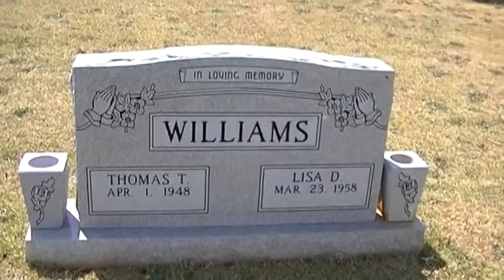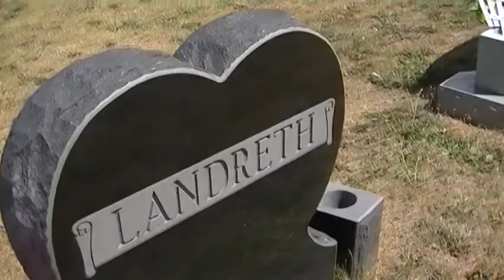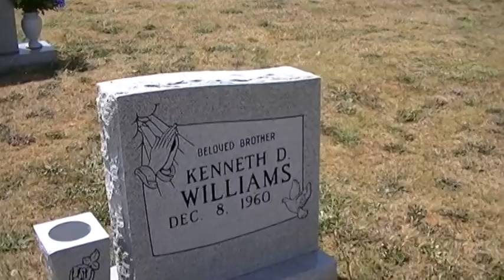Shannon Poole grave at New Silverbrook Cemetery..Anderson,SC